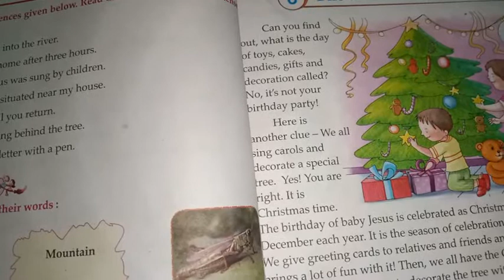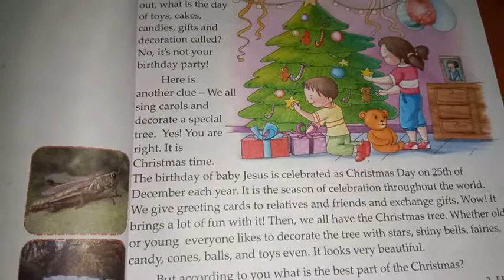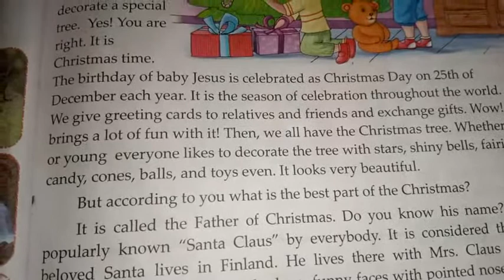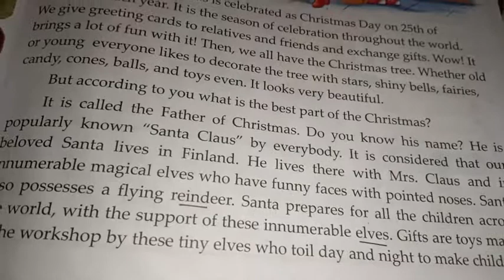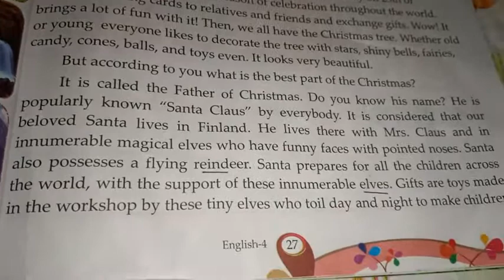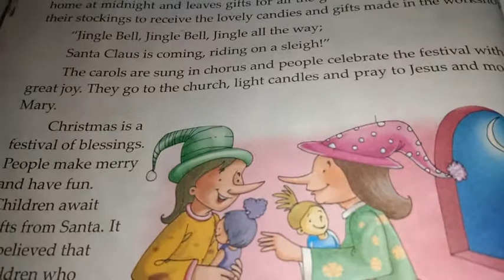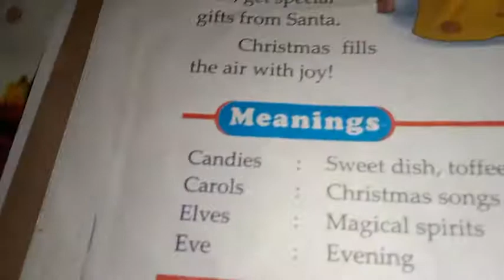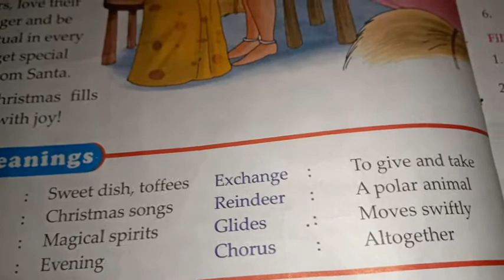Class 4 English 1 relevant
Lesson 6 the Christmas celebration